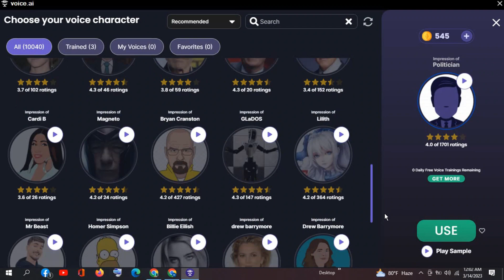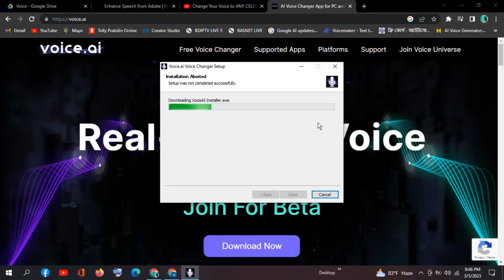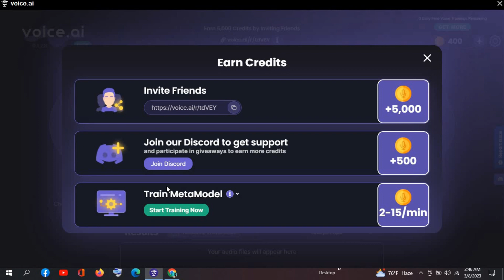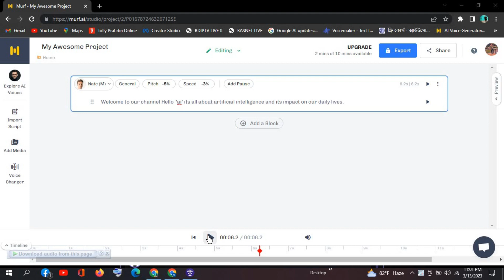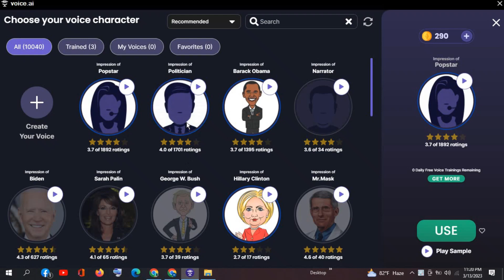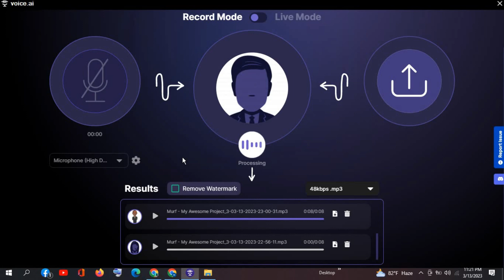Ai Voice Changer সেলিব্রেটির ভয়েস ক্লোন করুন || Free Text to Speech | AI Voice Cloning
ai voice changer সেলিব্রেটির ভয়েস ক্লোন করুন || Free Text to Speech | AI Voice Cloning  Welcome to the channel where creativity meets technology! Join me, as I dive into the Learn how to clone any celebrity's voice with this free AI tool! In this tutorial, we'll show you how to use AI voice generators to create a realistic voice clone of anyone you want, including Donald Trump or your favorite celebrity. Whether you want to create a funny prank call or a realistic voice-over for your video, AI voice cloning technology has got you covered. Follow our step-by-step guide to learn how to clone a voice using AI and take your content creation to the next level!